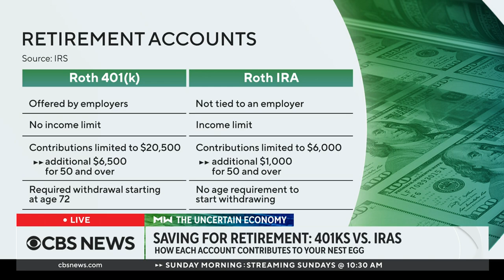How to save for a secure retirement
As the economy remains uncertain, there are questions about how to best save for retirement. CBS News' Lana Zak has more on what retirement accounts could maximize your savings. Then, Harold Pollack, the Helen Ross Professor at the University of Chicago, joins Matt Pieper to discuss.